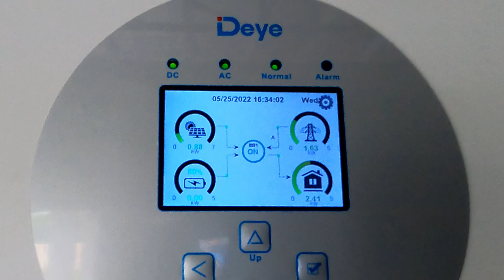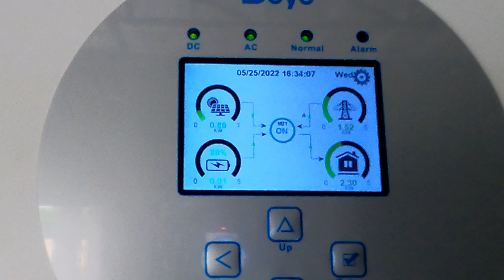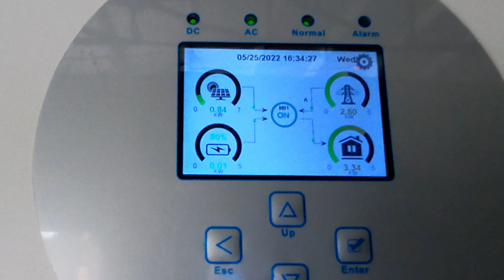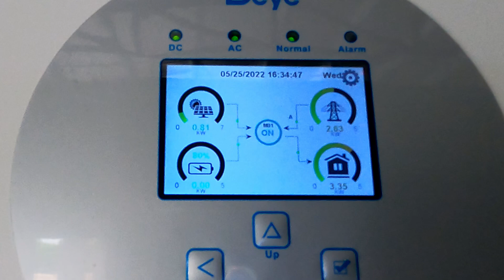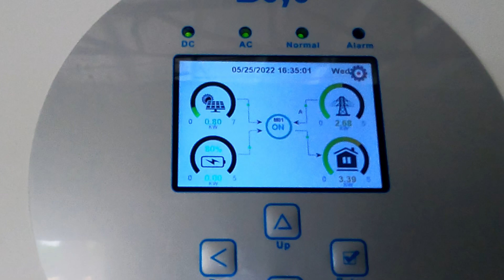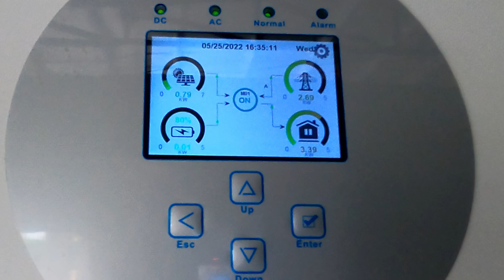Philippine House Building Day 215 - Running on solar power !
At the start of the day, we were not sure whether our new solar power system was fully functional. By the end of the day we had our answer, even though some questions about the system remain.
As a reminder, we are running a grid tie 10.8kW system, with batteries, but without net metering.
More work throughout the day on pool cleaning - the hard yards of cleaning tiles with a small wire pad, all around the pool.
The pump and filters now seem to be doing their job, although we are yet to see the impact of heavy rain - which last time caused real problems.
Elsewhere, ceilings continued to get attention, with the main focus today on the dining room.
The slab for the kitchen island was poured.
More work on the frame for the grenhouse.
A lot more trench digging, pipe laying and trench filling.
And a brief discussion of water filtration.
At the end of the day, another visit from family, trying out the pool. The smiling faces and the sound of laughter makes everything worthwhile.